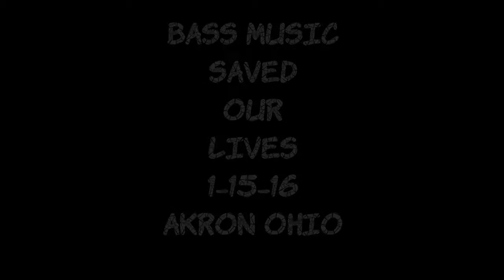BASS MUSIC HIGHLIGHTS 1-15-16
DnB HEAVY HITTERS ODI, TEMULENT AND BAKTERIA SWING THROUGH THE AK TO FUCK SHIT UP..